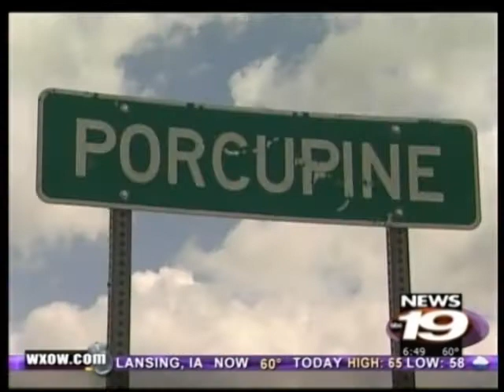Healers at Wounded Knee Series Part 2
WXOW News 19 Daybreak anchor Amy DuPont and photographer Kirk Arneson chronicled a group of volunteers from Gundersen Lutheran as they traveled to the Pine Ridge Indian Reservation in South Dakota to help improve the quality of healthcare in one of the poorest areas in the country.